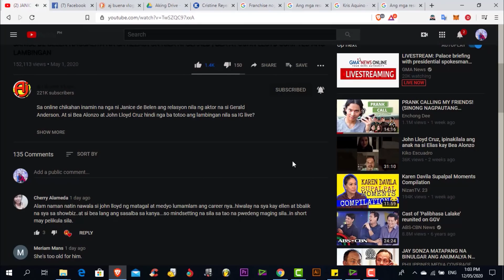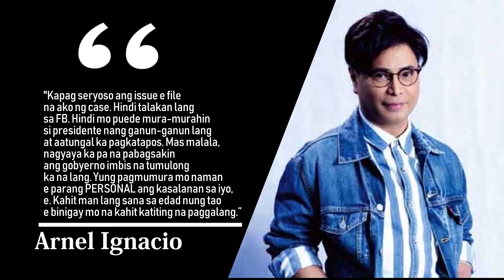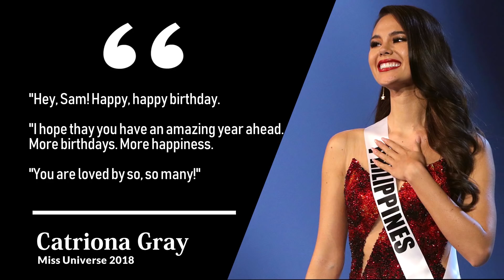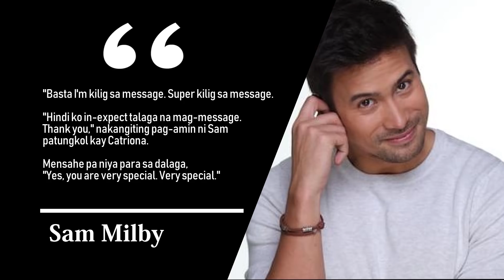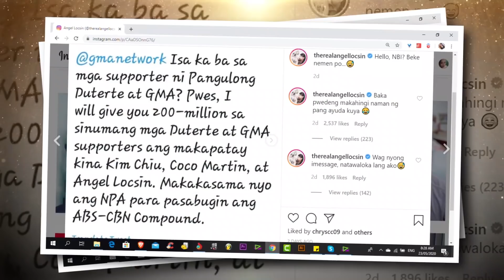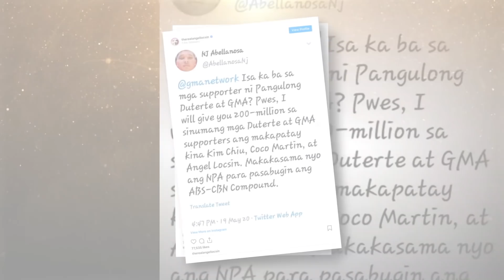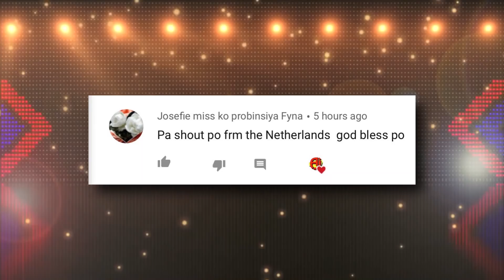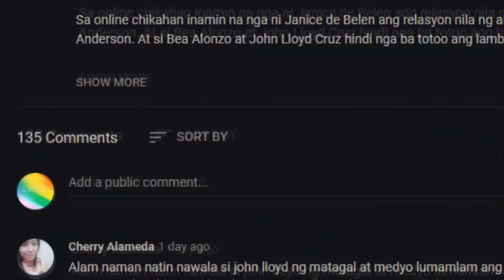ARNEL IGNACIO SINAMPAHAN NA SI MYSTIKA | MGA NAGBANTA SA MGA ARTISTA LUMUTANG NA | SAM MILBY AT CAT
Maki-balita at alamin ang mga kasalukuyang nangyayari ngayon saating lipunan sa pamamagitan ng masusing pagkalap namin ng mga balita na may kinalaman sa Politika at Showbiz sa Bansa..

3. FIL AM SINGER PASOK SA TOP 10 SA AMERICAN IDOL KATTY PERRY NAIYAK | ALDEN RICHARDS MAG PAPARI NA

4. MGA STARSTRUCK GRADUATES NG GMA 7 NA MAS SUMIKAT NANG LUMIPAT SA ABS CBN KAPAMILYA NETWORK

5. MGA KORAP NA OPISYAL DAHIL SA AYUDA NG GOBYERNO ISA ISA NG HINUHULI | MGA BUSINESS TYCOON SUMAKLOLO

7. ISANG MAYOR  NAMIMIGAY NG 1 LIBO 1 SAKONG BIGAS AT MAY PAULAM CHOICE FOR TODAY PA | VIDEO FOOTAGE

Hope to see you again on my next video! Much LOVE and GOD bless!